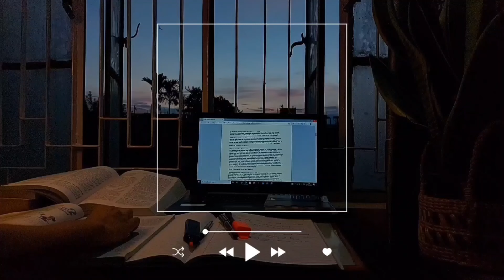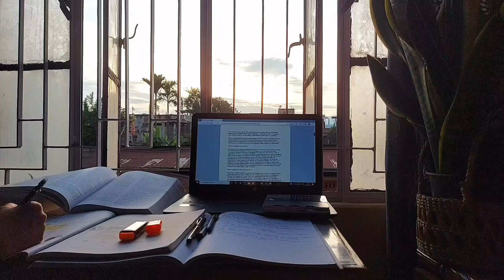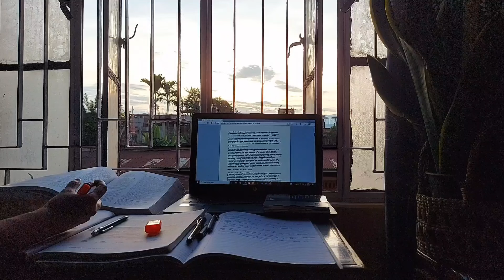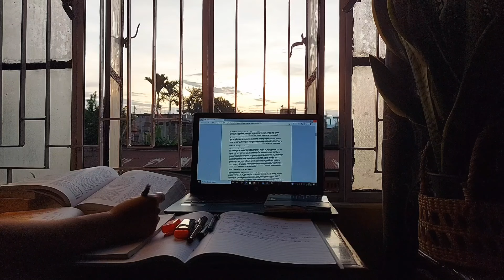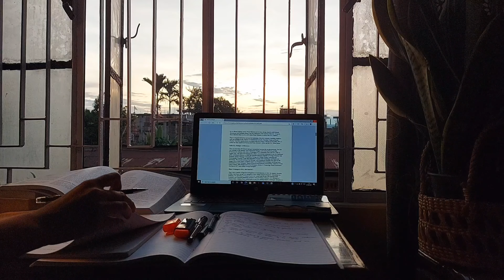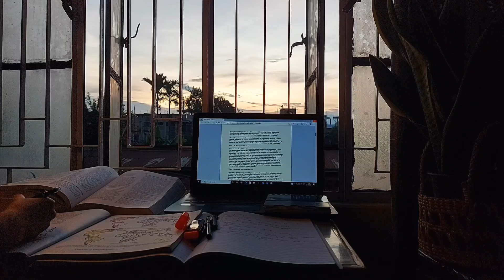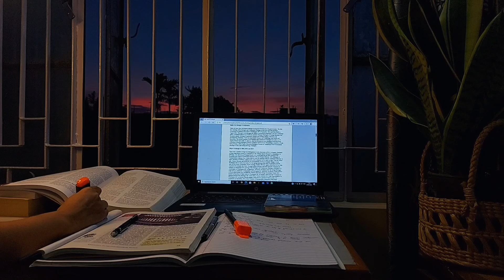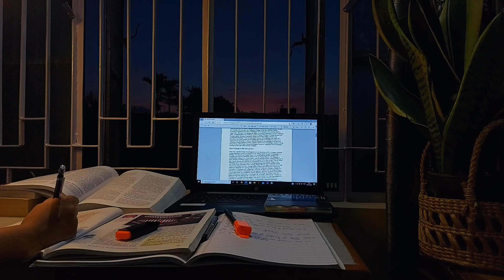🌙 BTS study with me | BTS army study music playlist, real-time, 1 hour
BTS study with me | BTS army study music playlist, real-time, 1 hour, UPSC aspirant

Hello Armys,
Come study with me with BTS piano music. I hope you enjoy this.

study
merve
live study
study with me live
study motivation
study music
study vlog
studying
hour study with me
motivation to study
ambience music for stuying
music for studying
study vibes
studywithme
studywithem
focus music
music for stuying
study with me 1 hour
calm music for studying
realtime study
real-time study
studymusic
study with me piano
study with me cafe no music
1 hour study with me real time
1 hour study with me cafe
online study